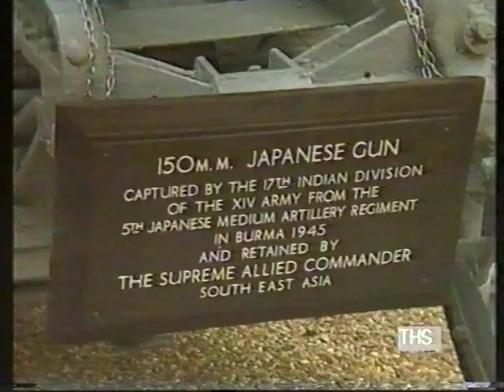Lord Mountbatten | Broadlands | Hampshire | Wish you were here? | 1987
A short extract from the Thames TV holiday programme 'Wish you were here?' in this extract the team visited the home of Lord Louis Mountbatten - Broadlands.
Quote: VT38242